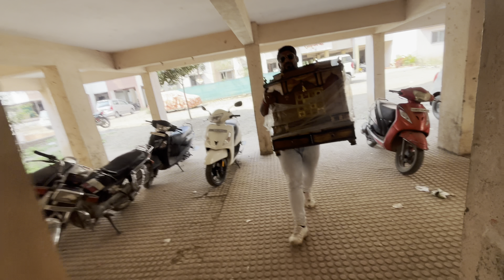Finally devghar anale ch 🙏 thodkyat vachli bayko 🤣 nahitr aj ? Rahul pawar vlog